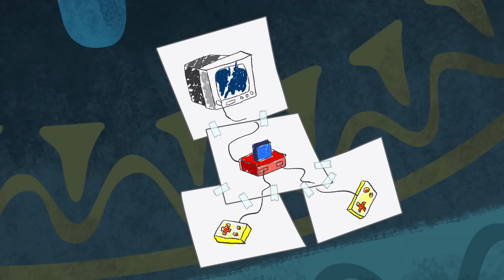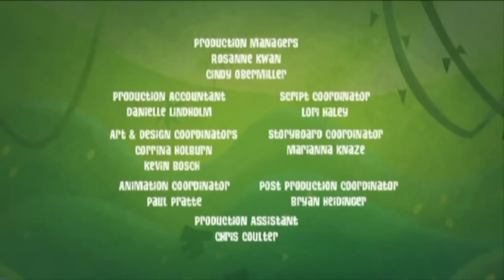George Vs Robots 🤖 | George of the Jungle | Full Episodes | 1 Hour Compilation | Cartoons For Kids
Join George of the Jungle in this 1 hour special of his hilarious adventures as he battles against robots!

Doctor Chicago is the most dangerous threat the jungle has ever faced. That is, until his mother decides to pay her special little boy a visit/ Bonkers Reversum day is the one day of the year where everything turns upside-down. Good becomes evil.

George of the Jungle | Season 2 | Episode 16 | Mama Chicago/ Reverse Day